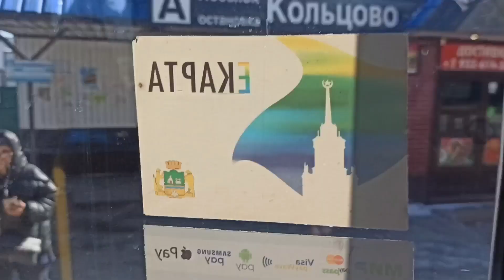Поездка на НефАЗ 5299-20-32 №621 по маршруту №71, Екатеринбург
Поездка снята от Туб.Санатория до Посёлка Кольцово, 15.04.23